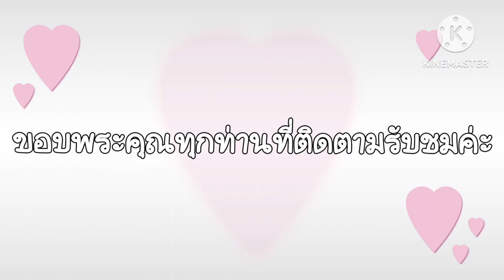เค้กกล้วยหอมวีแกน แบบที่1วัตถุดิบน้อย ทำง่าย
สวัสดีค่ะ ท่านผู้ชมทุกท่าน
วันนี้มาในแนววีแกนแบบง่ายสุดๆตามแบบของตัวเองเลยนะ สูตรนี้ไม่อ้วนแน่นอน
-ข้าวโอ๊ต  1ถ้วยตวง
-ผงฟู        1/2ชช
-น้ำมันรำข้าว   30กรัม
-น้ำผึ้ง  2ช้อนโต๊ะเพิ่มความหอม
-กล้วยหอมบด   1ลูก
-ข้าวโอ๊ต ผงฟู รวมกัน ใส่ไข่ ผสมให้เข้ากันใส่น้ำผึ้ง น้ำมัน ตามด้วยกล้วยหอมบดผสมจนทั่วแล้วเทใส่พิมพ์แต่งหน้าด้วยกล้วยหอมหรือถั่ว งา อบ170องศาประมาณ30-40นาทีหรือจะเอาไปนึ่งก็ได้